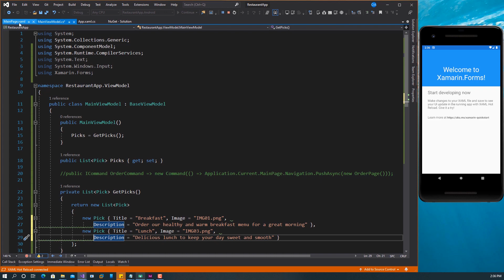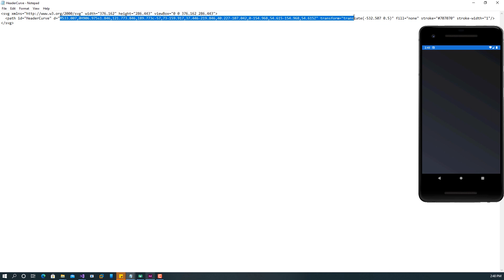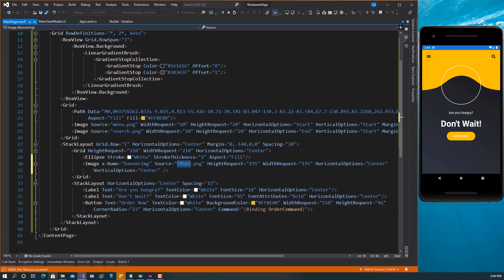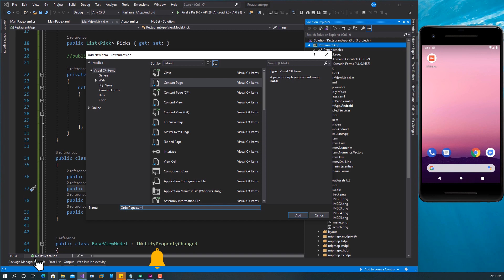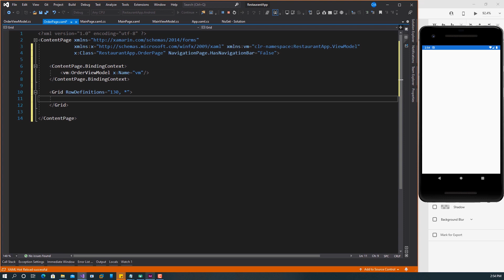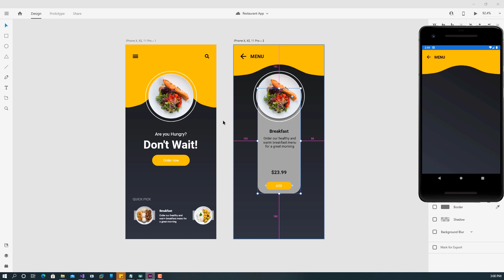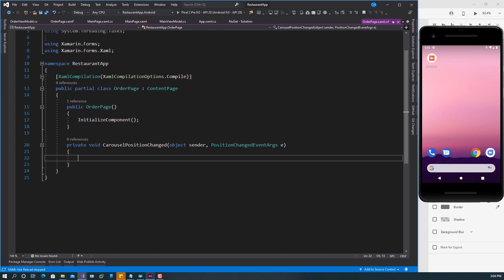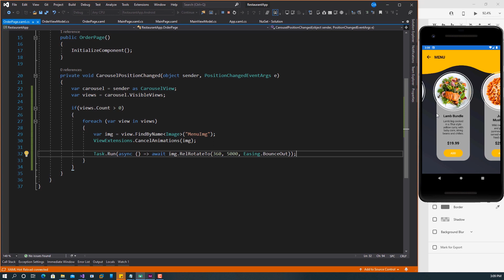Beautiful Restaurant App in Xamarin Forms | Mobile App Development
Making a beautiful Restaurant app in Xamarin Forms shouldn't be difficult and thanks to Xamarin.Forms Shapes class and CarouselView, this is made possible.

In this video, we will look at another process of mobile app development by designing a good looking restaurant app.

💬 Comment if you made it till the end (I promise I'll respond!)